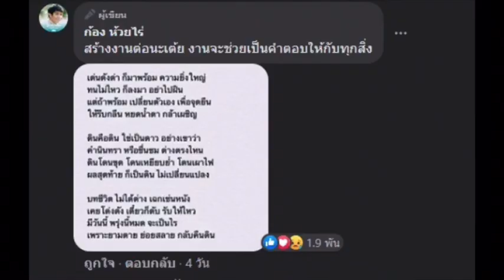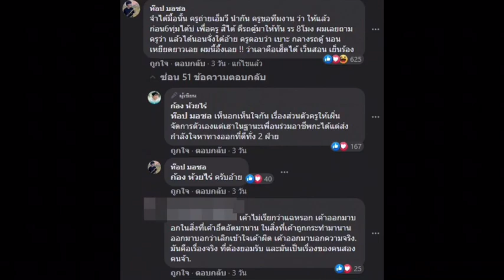‘ก้อง ห้วยไร่’ ห่วง ‘ครูเต้ย’ ปมดราม่ารัก-การงาน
ข่าวดารา,ข่าวบันเทิง,ดารา,ดาราต่างประเทศ,เกาะกระแสแฉข่าวลับดาราบันเทิง,ข่าวดาราบันเทิง,ดาราไทย,ดาราต่างประเทศ,ดาราเกาหลี,gossips ซุบซิบ,รูปภาพดารา,ทันเหตุการณ์ทุกแง่มุม,อัปเดตข่าวบันเทิง,บันเทิงไทย,ดาราฮอลลีวู้ด เรื่องย่อละคร ละครย้อนหลัง,ข่าวบันเทิง,ข่าวดาราวันนี้,ข่าวดาราประเด็ดฮอต,ละคร หนัง เพลง ติดตามพวกเราได้ที่นี่
ข่าวดารา,ข่าวบันเทิง,ดารา,ดาราต่างประเทศ,เกาะกระแสแฉข่าวลับดาราบันเทิง,ข่าวดาราบันเทิง,ดาราไทย,ดาราต่างประเทศ,ดาราเกาหลี,gossips ซุบซิบ,รูปภาพดารา,ทันเหตุการณ์ทุกแง่มุม,อัปเดตข่าวบันเทิง,บันเทิงไทย,ดาราฮอลลีวู้ด เรื่องย่อละคร ละครย้อนหลัง,ข่าวบันเทิง,ข่าวดาราวันนี้,ข่าวดาราประเด็ดฮอต,ละคร หนัง เพลง
ทันข่าวดารา ขอบคุณสำหรับการติดตามรับชม
อัปเดตข่าวบันเทิง ข่าวดารา บันเทิงไทย บันเทิงเกาหลี ดาราฮอลลีวู้ด เรื่องย่อละคร ละครย้อนหลัง
ข่าวบันเทิง ข่าวดารา กอสซิป ซุบซิบดาราวันนี้ มีประเด็นอะไรบ้าง มาเกาะติด ข่าวบันเทิง คนในวงการหนัง เพลง ละคร ข่าวดาราไทย รูปดารา IG ดารา คู่รักดารา ไฮโซ ล่าสุด
รวมข่าวบันเทิง ข่าวดารา ล่าสุด รวมรูปภาพดารา นักแสดง ติดตามหนังและละครดัง ข่าวบันเทิงต่างประเทศ ข่าวบันเทิงเกาหลี อ่านข่าวดังช็อกวงการบันเทิงก่อนใคร เวียร์ แซว เบลล่า โดนถามเรื่องชุดแต่งงาน